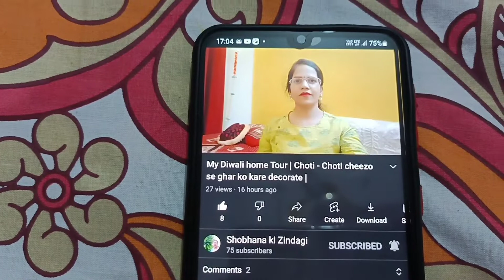2 saal se rukka tha jo kaam vo pura ho gaya | Dard ke saath Rimjhim aur Sejal ko mili khushi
CAN I HAVE 1000 LIKES PLEASE

Aaj ho gaya sabse jaruri kaam jo atka tha 2 saalo se aur aaj pura ho gaya Sejal aur Rimjhim ko dard hua aur saath hi me mili Sejal aur Rimjhim ko khushi vo kya kaam tha ges karke comment section me bataiye taaki mujhe bhi pata chale ki aap mere baare me kitna jaante hai